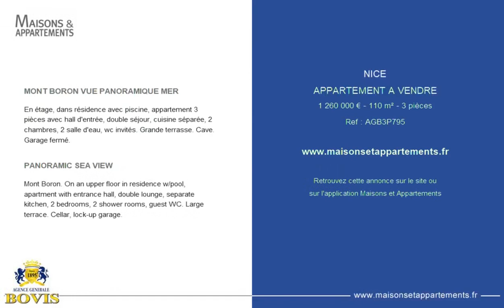NICE - APPARTEMENT A VENDRE - 1 260 000 € - 110 m² - 3 pièce(s)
Référence : AGB3P795

MONT BORON VUE PANORAMIQUE MER

En étage, dans résidence avec piscine, appartement 3 pièces avec hall d'entrée, double séjour, cuisine séparée, 2 chambres, 2 salle d'eau, wc invités. Grande terrasse. Cave. Garage fermé.

PANORAMIC SEA VIEW

Mont Boron. On an upper floor in residence w/pool, apartment with entrance hall, double lounge, separate kitchen, 2 bedrooms, 2 shower rooms, guest WC. Large terrace. Cellar, lock-up garage.

Cette annonce vous est proposée par l'agence AGENCE GÉNÉRALE BOVIS

|1943881|